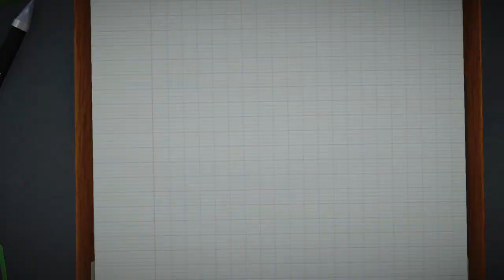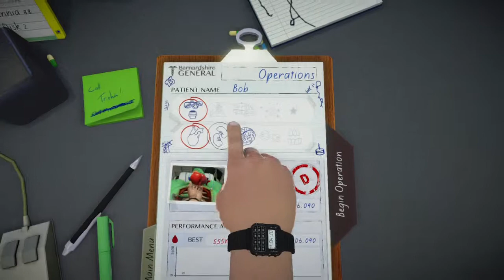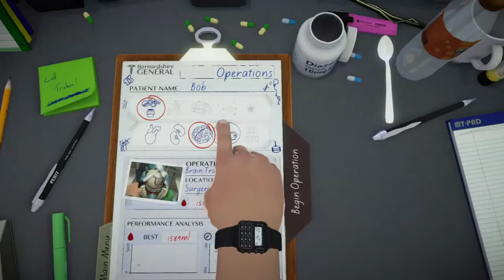Dr. Fearz Bob's Brain Surgery.... Ima use his brain instead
Surgeon Simulator